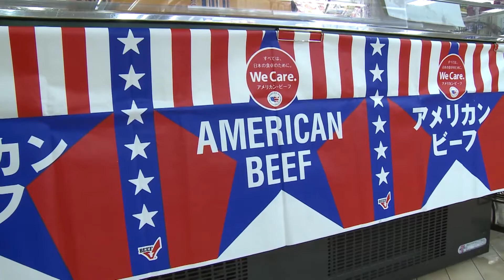Angus VNR: Adding value to beef exports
Dan Halstrom, Senior Vice President of Marketing for the U.S. Meat Export Federation (USMEF) discusses factors that add value to and drive the market for U.S. beef exports to Asian counties. This video news is provided by Certified Angus Beef LLC and the American Angus Association. for more information.